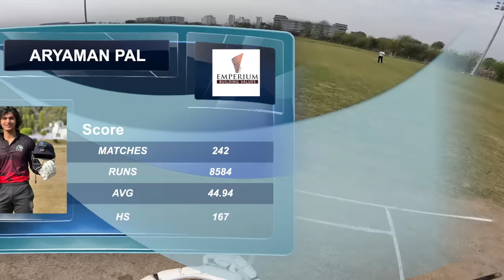ARYAMAN PAL BEST CHASE In T20 MATCH?🤯 | 66(31) In TOURNAMENT MATCH😍 | Gopro Cricket Vlogs